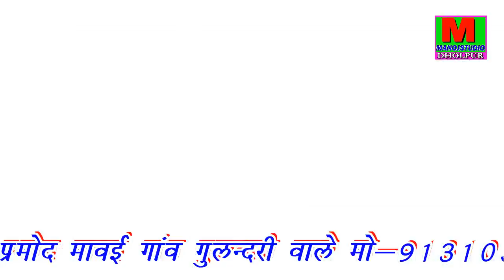शहर की लड़की ने चलते रोड पे किया डांस//2020//Ravi Mavai Chiti Dede ke Bulabe Mere Yaar Balam Ghar Nay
Albume :- Rajthani Gurjar Rasiya

Title      :-Chiti Dede ke Bulabe Mere Yaar Balam Ghar Nay

Singer  :- Ravi Mavai

Audio :- Love Studio Bari

Muisc By :- Bantee Rajthani

Video By :- Manoj Studio Dholpur

Camera Main:- Manoj Photo Studio Dholpur

Video Edit :-Manoj Bhai Dholpur

 Director :-Manoj Verma Dholpur Mob:-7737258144

01 सहयोगकर्ता पप्पू छाबड़ी भोला पूरा वाले
02  देविन्द्र घुरैया मोरोली वाले
DJ Mix Raju Raj Firozpur